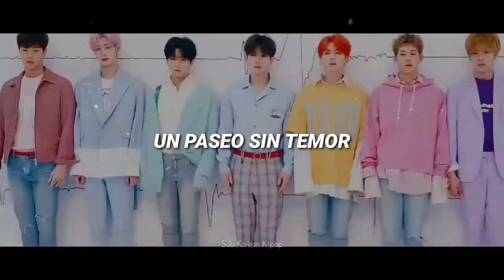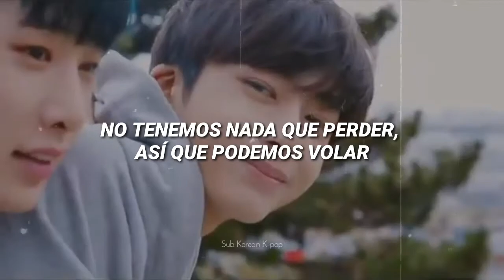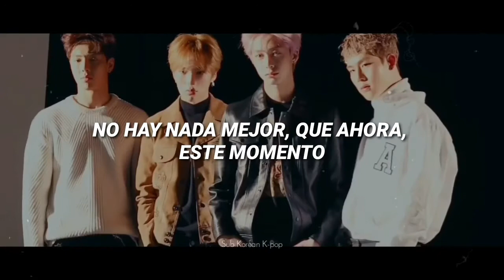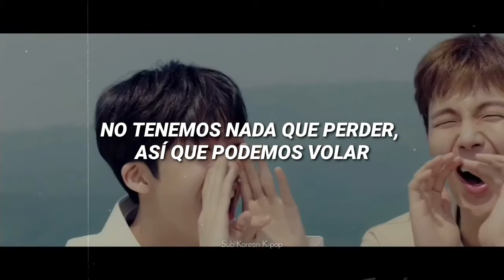Monsta X - Reckless (with TTG) [FMV] (Sub Español)